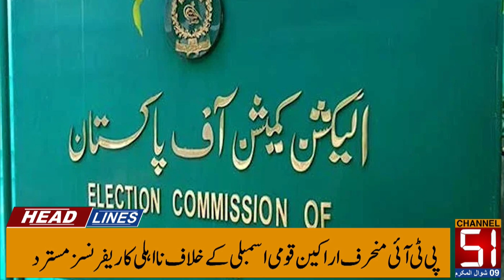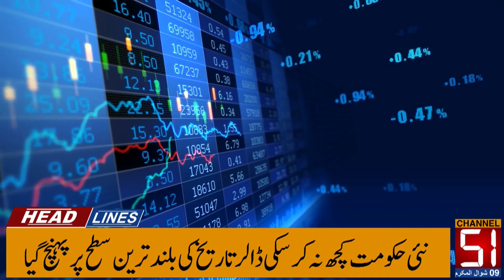When will the elections be held? Khawaja Asif said || Channel 51 || Headlines